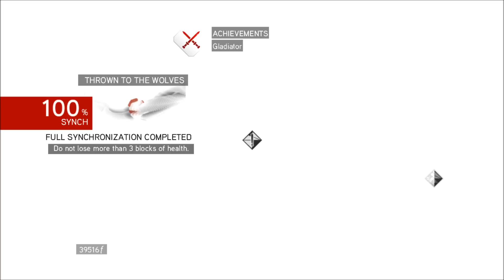Assassin's Creed Brotherhood For the Armor of Brutus part 2 of 6 Thrown to the Wolves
Even though the game prompts that a horseback assassination is possible, it's not an option to take out the black robed figure.